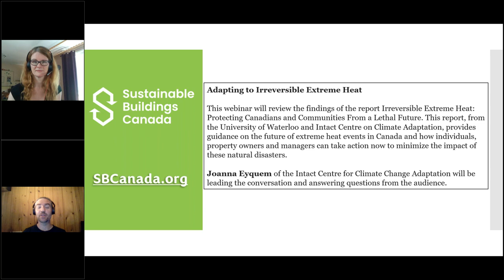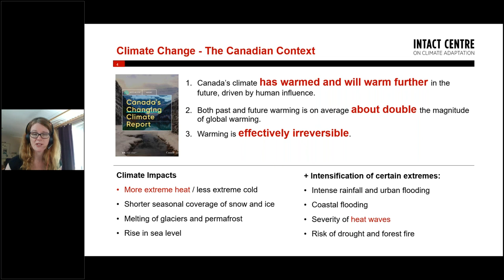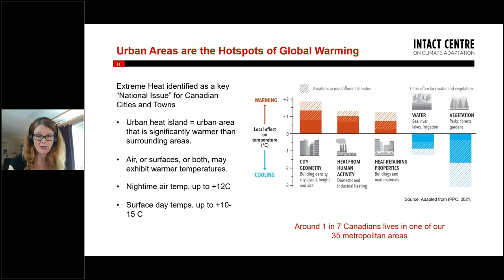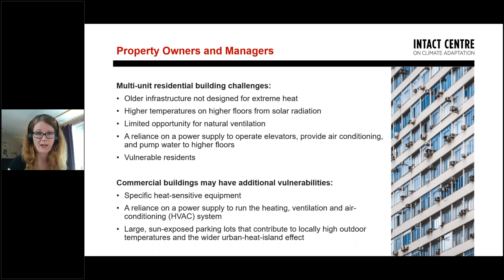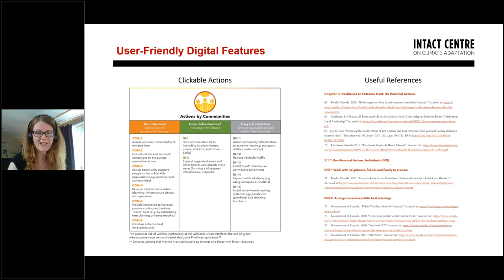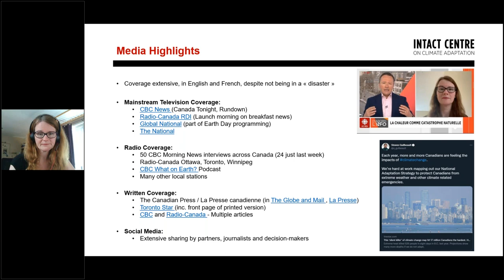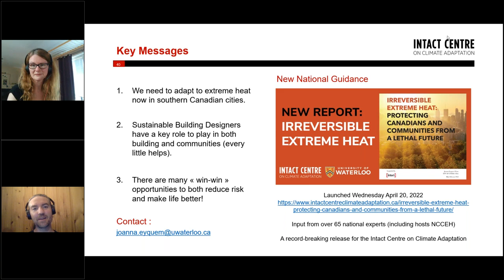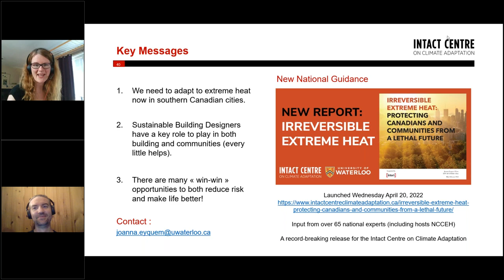SBC Webinar Adapting to Extreme Heat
Join us for a presentation of the recent report Irreversible Extreme Heat: Protecting Canadians and Communities From a Lethal Future. This report, from the University of Waterloo and Intact Centre on Climate Adaptation, provides guidance on the future of extreme heat events in Canada and how property owners and managers, designers, and planners can take action now to minimize the impact of these natural disasters.

Joanna Eyquem from the Intact Centre will review the findings of the report, which illustrates the effects of extreme heat, including hundreds of heat-related deaths across Canada in recent years. Joanna will review how, through daily practice, designers and planners can improve buildings in Canada to prevent the worst effects of these natural disasters. Canada is warming at twice the average global rate and our urban areas face the greatest risks because extreme heat is exacerbated by the urban heat island effect. By addressing  which can be reduced through good design practices.